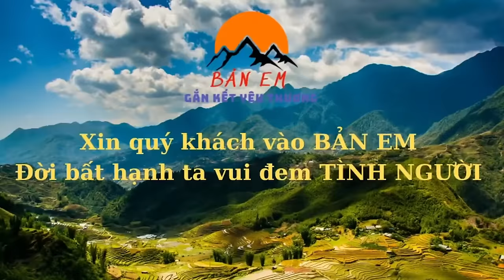Nỗi Khổ Của 2 Anh Em Mồ Côi ,Em Quân Bộc Lộ Nhỏ Năm Nay 2 Anh Em Chính Thức Mồ Coi Cả Bố Lẫn Mẹ